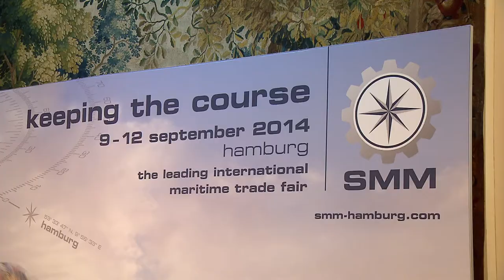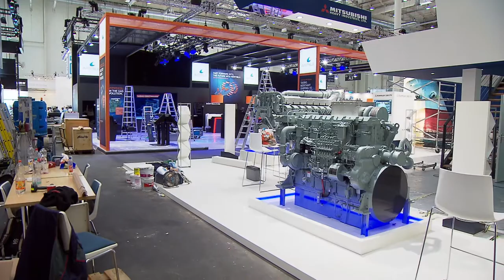SMM 2014: Opening Press Conference and more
26nd SMM | the leading international maritime trade fair | 9 - 12 sept 2014
More than 2,100 exhibitors and over 50,000 visitors are expected for SMM 2014, more than ever in the history of this fair. The range of exhibitors varies from market leaders and global players to medium-sized companies and innovation-focused start-ups. Their products cover a wide spectrum from large-scale ship engineering and shipbuilding products to ship outfitting and equipment supplies, and from cargo handling systems and maritime technologies to specialised services. What is especially exciting: This year more than 150 companies are presenting themselves at SMM for the first time. With its 26 national pavilions and exhibitors from 67 different countries, this year's fair is more international than ever.